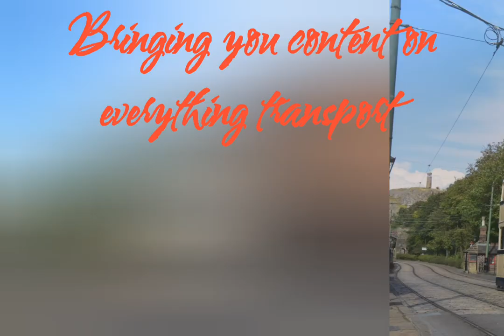New channel trailer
Re started my YouTube channel properly, with a new intro trailer